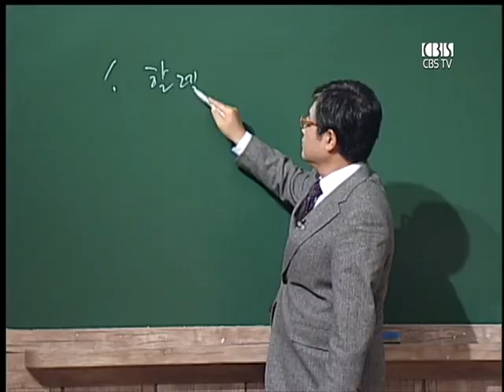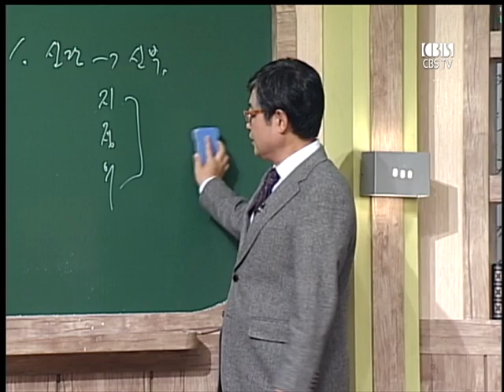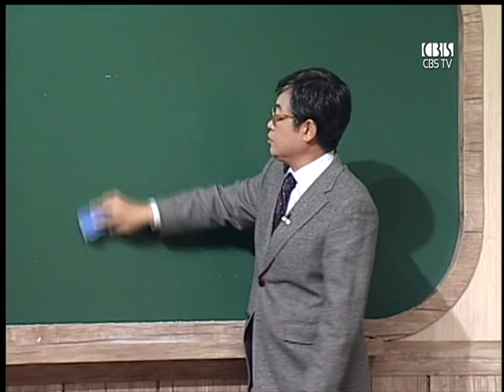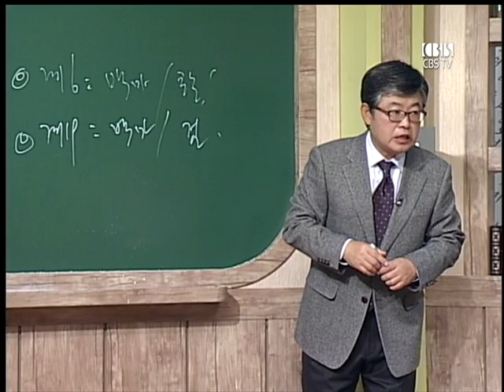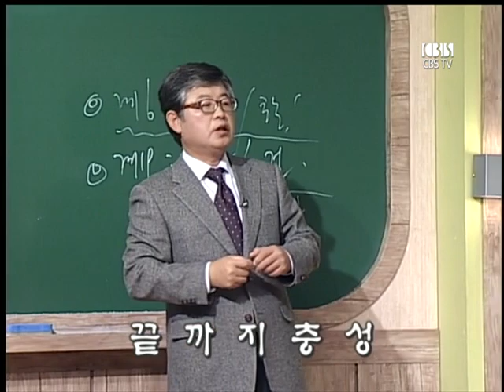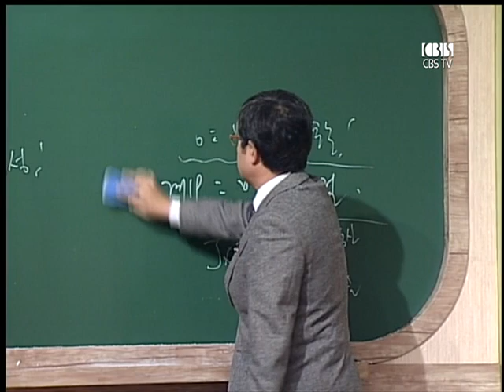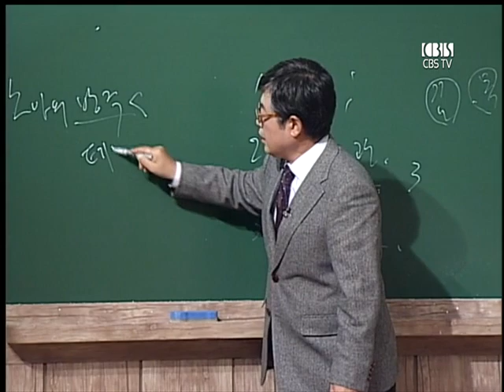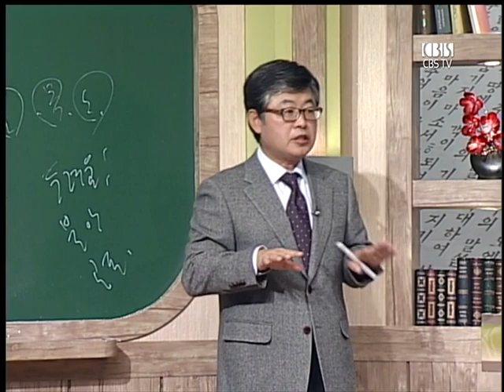CBS 성서학당 요한계시록 49강 "백마를 탄 자" (송태근 목사)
본 문 : 요한계시록 19:11~16

1. 하나님의 구속의 은총
2. 공의로우심과 통치하심